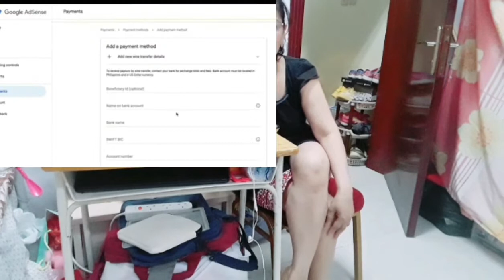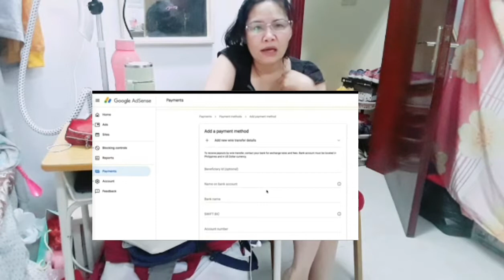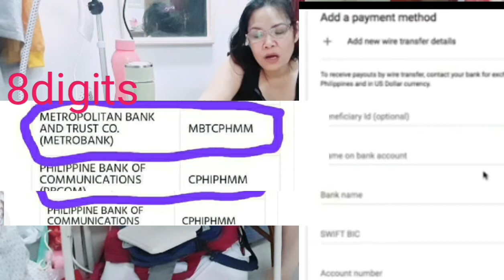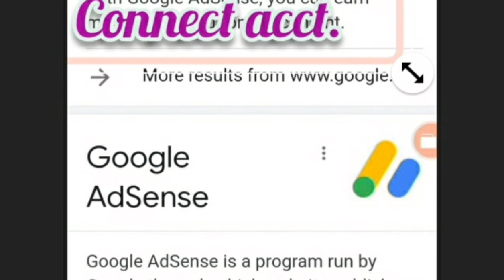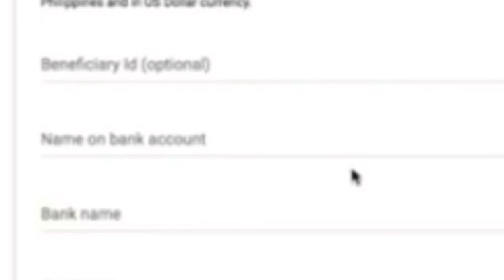How to make and change my beneficiary in google adsense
Tutorial on how I change my beneficiary since I made my address in the Philippines and I feel difficult in claiming my money here in Saudi.